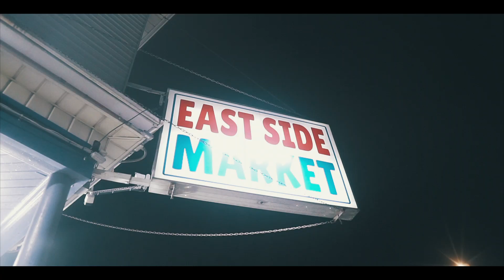Trap Travolta ft. 772 Pan - "I'm A Beast" | Shot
New music from Trap Travolta & 772 Pan